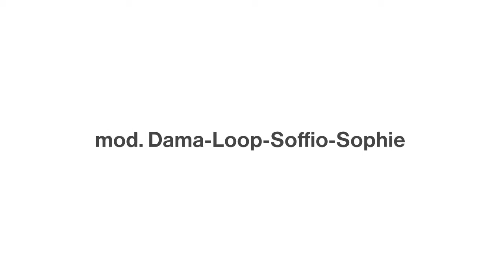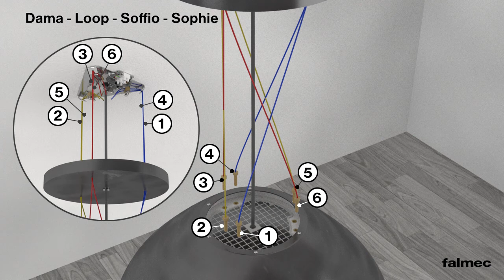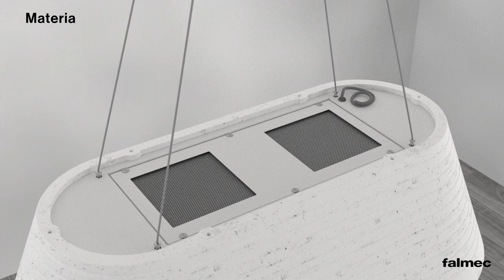Cappe Circle.Tech - Guida all'installazione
Circle.Tech di Falmec. La nuova forma di filtrazione.  A differenza delle cappe tradizionali, le unità filtranti Circle.Tech si sviluppano in orizzontale anziché in verticale. L'aria in uscita viene convogliata attraverso un'unità filtrante che circonda il motore e distribuita in modo uniforme. Grazie alla sua forma circolare, la superficie filtrante raggiunge la massima estensione, ottenendo così eccellenti prestazioni in termini di capacità di aspirazione, ottimi risultati di filtraggio ed estrema silenziosità. Infatti, la distribuzione equilibrata dell'aria in uscita riduce la turbolenza e, di conseguenza, il rumore prodotto dalla cappa di aspirazione. falmec.com/